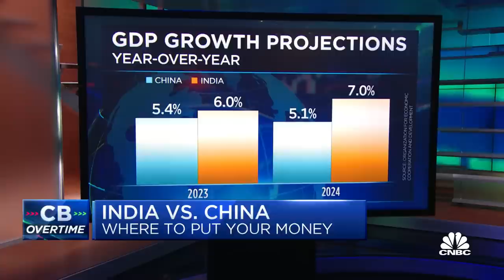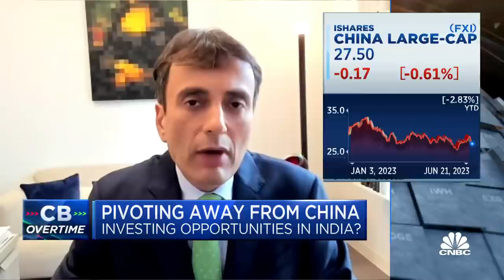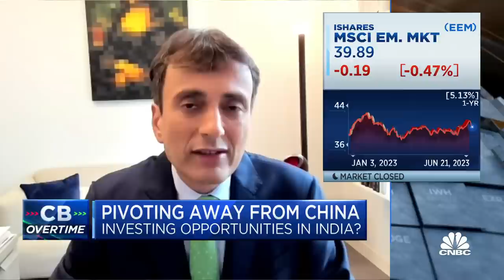Many Asian countries are benefiting from the U.S.-China cold war, says Rockefeller's Ruchir Sharma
Ruchir Sharma, Rockefeller International chairman, joins 'Closing Bell Overtime' to discuss investment opportunities in India, his earlier calls on China, and how other Asian countries are benefiting from strained U.S.-China relations.